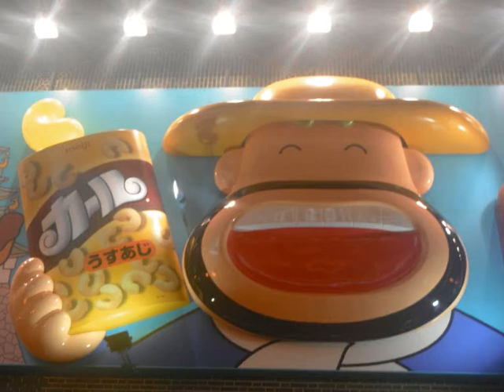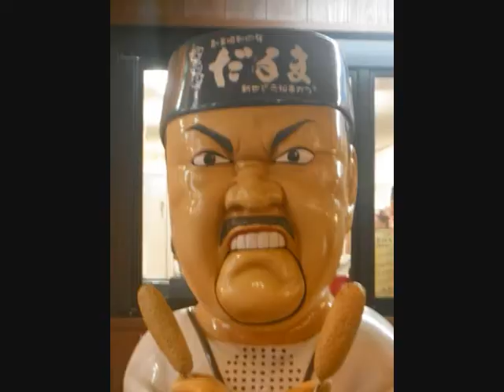Heated Japanese Toilet Seat by Susan Ate My Underpants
Post-ironic sincerity from Susan Ate My Underpants.  It's an answer song, but to what???